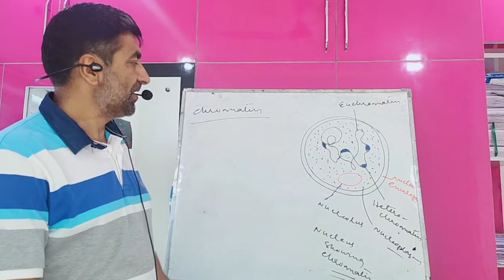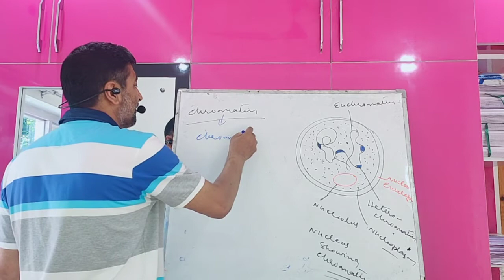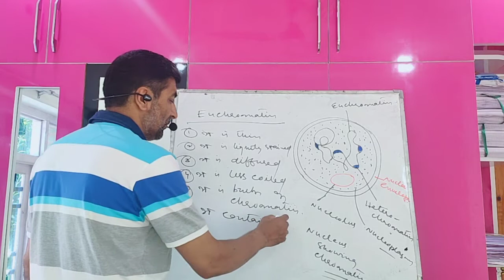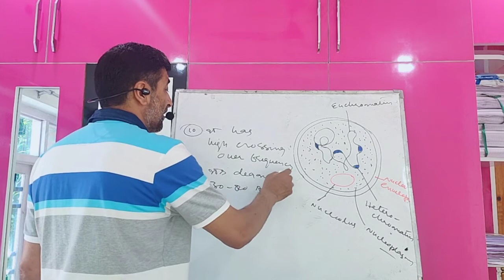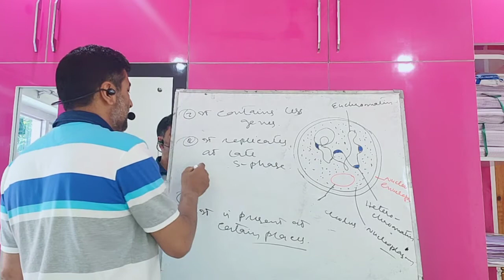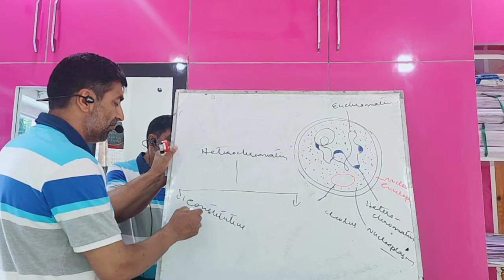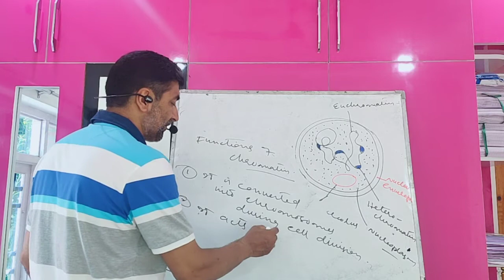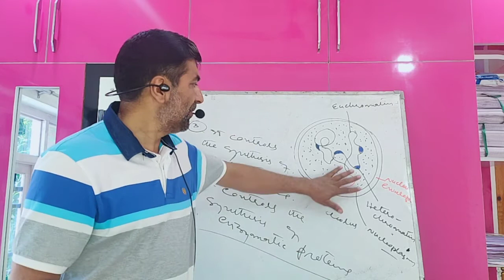Cell(11th) lecture 36(chromatin) by Fayaz sir zoology ( HSS mehama ) sublime.kulgam